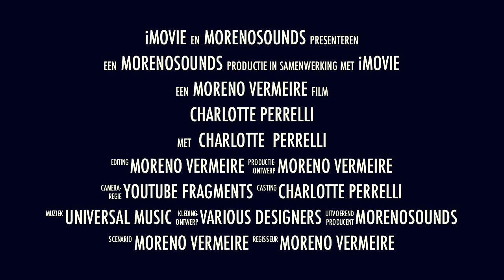Charlotte Perrelli - The Girl (promotion video)